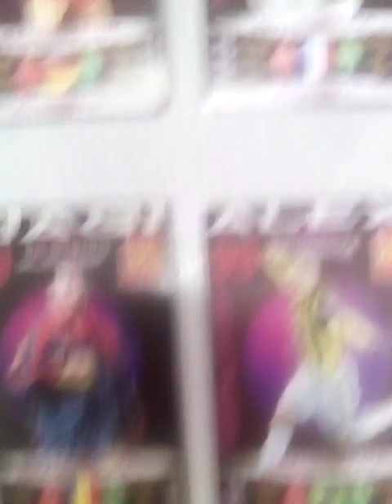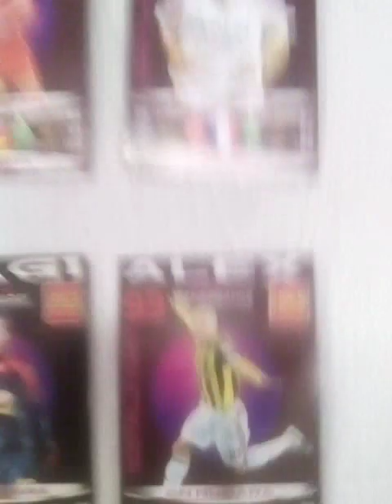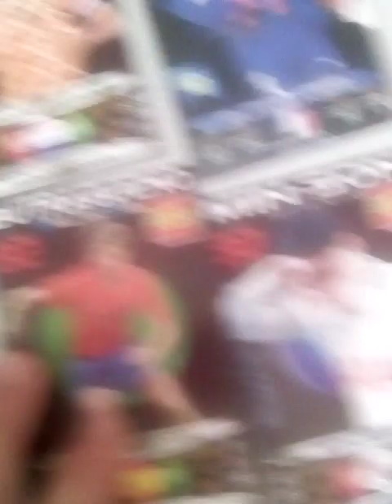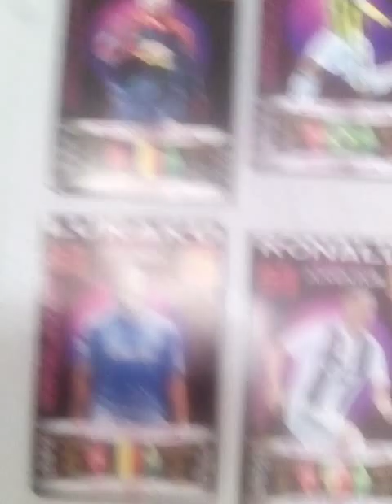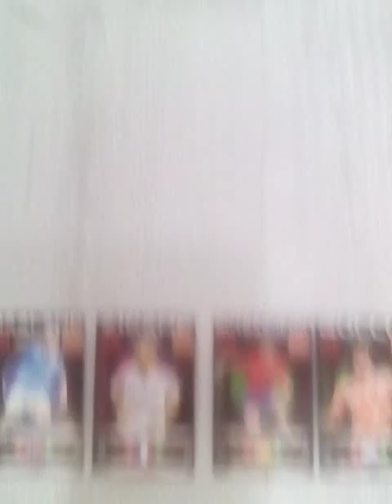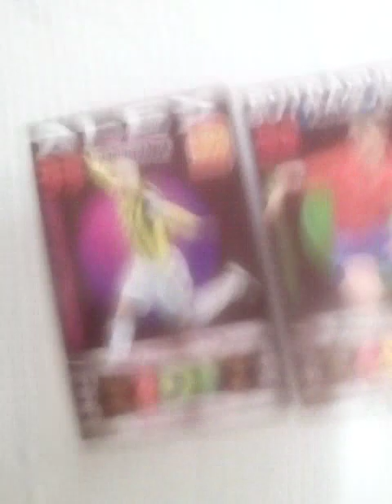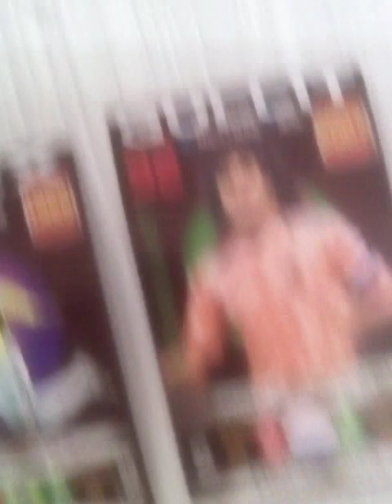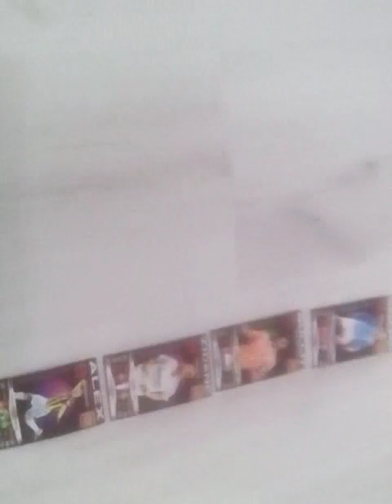Futbol kartı gruplar